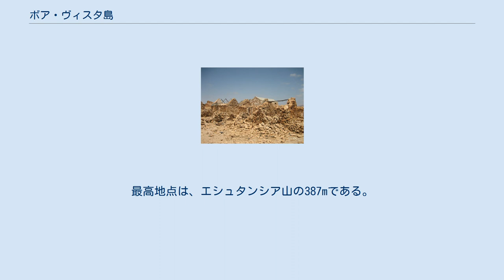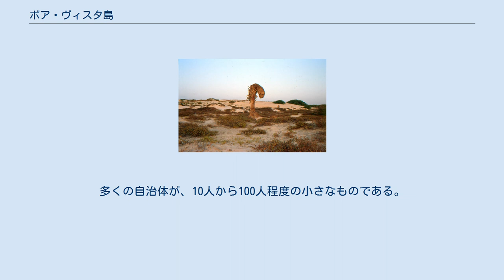ボア・ヴィスタ島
ボア・ヴィスタ島 （Boa Vista）は、カーボベルデに属する、バルラヴェント諸島を構成する島の1つである。
ウミガメ、伝統音楽、ウルトラマラソン、そして砂丘と砂浜で知られる。
ボア・ヴィスタとは、『良い眺め』を意味する。
人口3353人。
 サル・レイの町に存在するサンタ・イサベル教会 カーボベルデで第3位の面積を持つボア・ヴィスタは、アフリカ大陸沿岸から455km西に位置する。
島は大半が平坦である。
最高地点は、エシュタンシア山の387mである。
その他に、サント・アントーニオ山、ネグロ山がある。
主要な町は、フェリー港がありボア・ヴィスタ空港があるサル・レイである。
 島周辺の小島には、西の灯台のあるサル・レイ島、カーボベルデの最東端であるバルアテ島がある。
北の岬はポンタ・アントーニアである。
 島の人口は、ほとんどがサル・レイの町で生活している。
多くの自治体が、10人から100人程度の小さなものである。
その他は既に無人である。
カーボベルデの有人島のうちで最も人口が少なく、人口密度も低い。
 経済は元来農業を基盤としてきたが、砂漠化が進行して塩の採取が最重要の産業となっている。
今日の主要産業は、ナツメヤシ栽培と観光である。